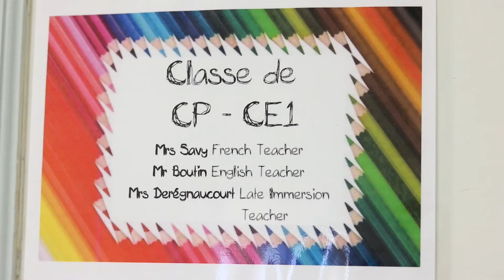Opening Minds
There is a school on College Hill, in Providence. There, children from Rhode Island and around the world come together every day.

To learn more deeply.

To discover what’s inside themselves.

To think differently.

To meaningfully connect across cultures and continents.

To someday make their mark.

This place is The French-American School.

Here, we are–Opening Minds.